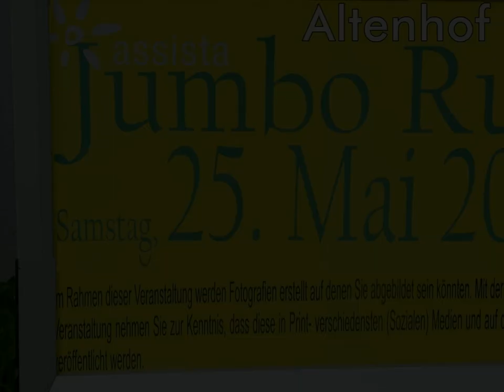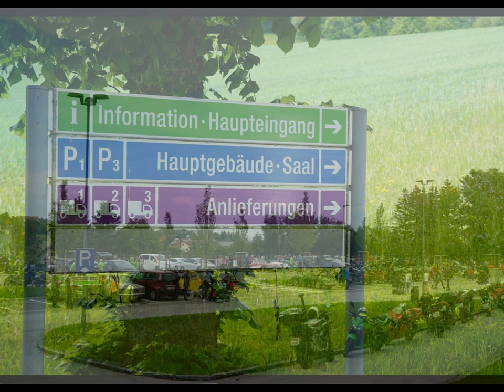Jumbo Run - Assista in Altenhof H. - 25 Mai 2019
JUMBO RUN - Assista  Altenhof /H.